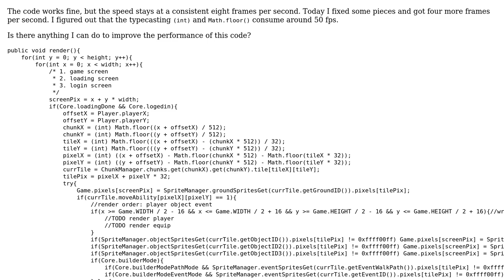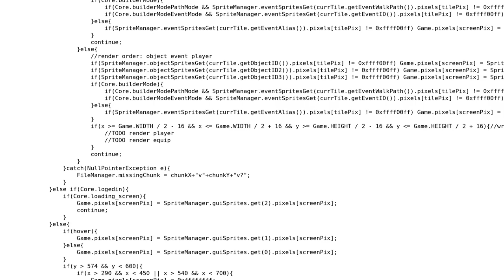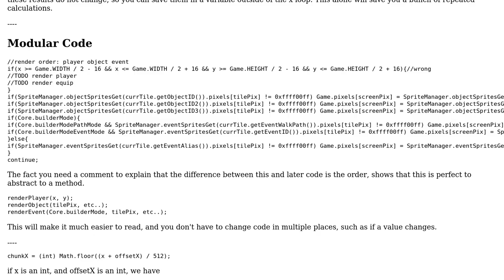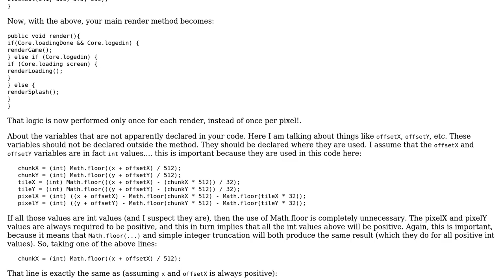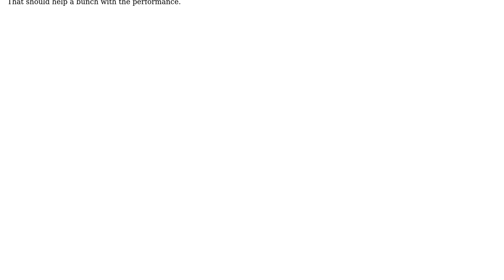Code Review: Slow rendering method (2 Solutions!!)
Code Review: Slow rendering method

With thanks & praise to God, and with thanks to the many people who have made this project possible! | Content (except music & images) licensed under CC BY-SA | Music | Images & others | With thanks to user spyr03 user rolfl user Jamal user Erinas and the Stack Exchange Network Trademarks are property of their respective owners. You are responsible for your own actions.